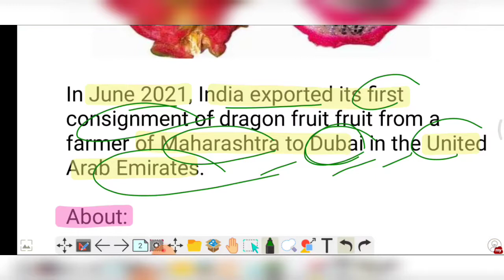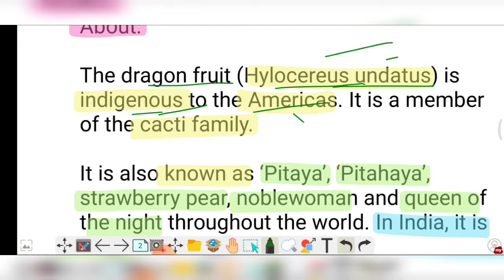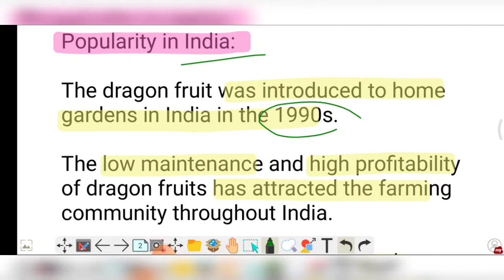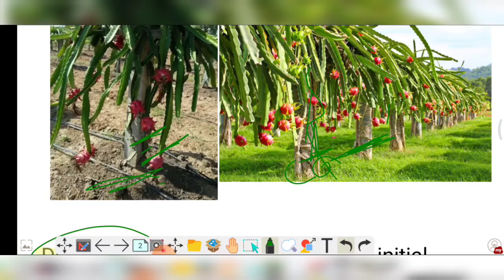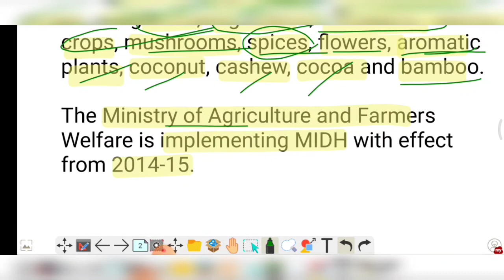Dragon Fruit | कौन सी मिट्टी और जलवायु में grow होता है ये फल | UPSC के लिए क्यों जरूरी है ?